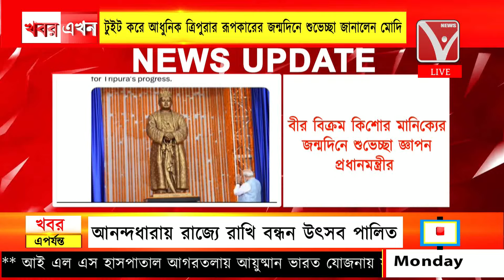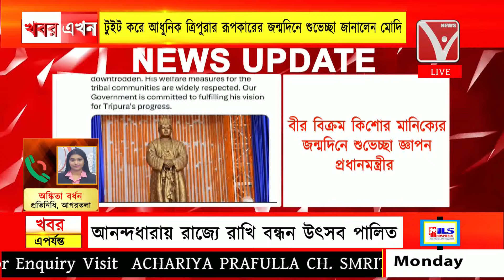NarendraModi : বীর বিক্রম কিশোর মানিক্যের জন্মদিনে শুভেচ্ছা জ্ঞাপন ! টুইট করে জানালেন মোদি !